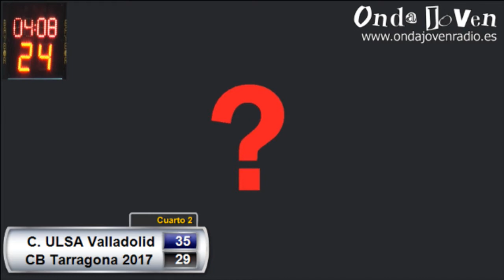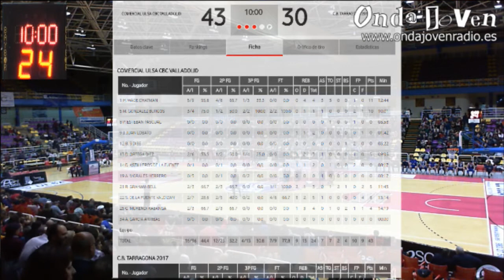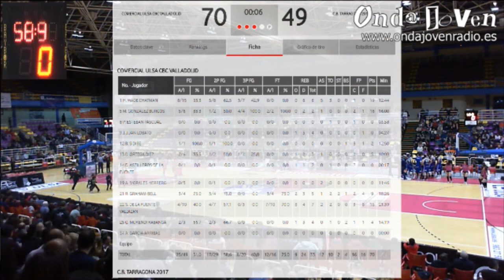Comercial ULSA CBC Valladolid 81 - 63 CB Tarragona 2017, J23 LEB PLATA 2016-17 (03-marzo-2017)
Para este partido hemos estrenado un nuevo método de grabación,  un poco más sofisticado pero que nos ha dado algún pequeño fallo. Esperamos que os guste, con nuestros medios limitados.

Retransmión integra del partido realizado por Onda Joven Radio